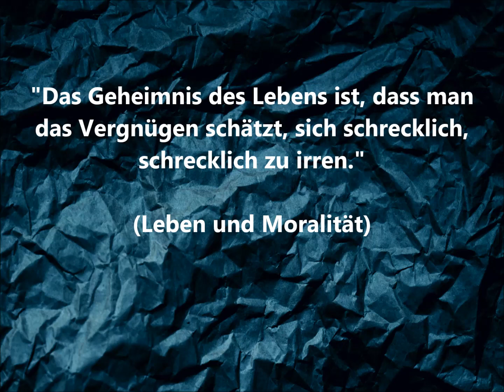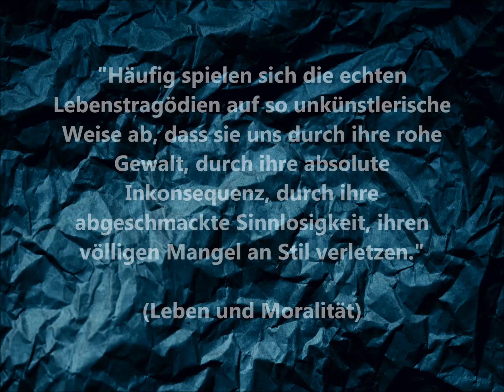Oscar Wilde - Leben und Moralität - Aphorismen / 6x ZITATE /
Prägnante Zitate aus Oscar Wildes Werk "Leben und Moralität - Aphorismen".
Viel Vergnügen!

              "A Quiet Thought" von Wayne Jones